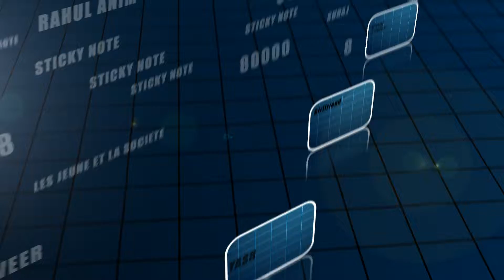Trailer of Stickynote